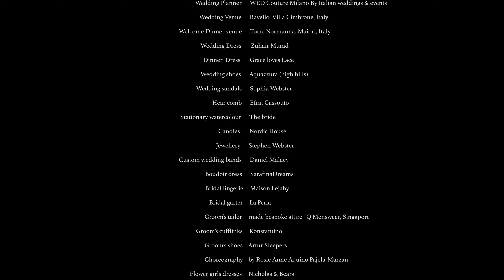Villa Cimbrone Ravello Italy Wedding Film The Moments Like This 4K UHD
Co filmed, directed, edited by Aurelijus Varna. VARNA STUDIOS Photo & Cinema is available for destination wedding photography and filming world-wide.

Photographer Alexander James
Guests MUAH Mks Service